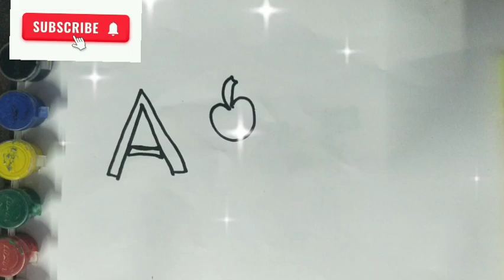How to draw A BC D learning video for kids and🌈🥰 toddlers#alaphabet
Toyscoloring#thankfirefighters

toddlers learning video, learningpreschoolers,kids song, abc phonic, color song,
easdydrawing,
coloringbeginers,
coloringtoddlers,
preschoolerskids,
painting,
kids,
baby,
coloringpainting,
Step by step drawing,
Yammukidstv,
Educational video,
Abcd, rhymes,